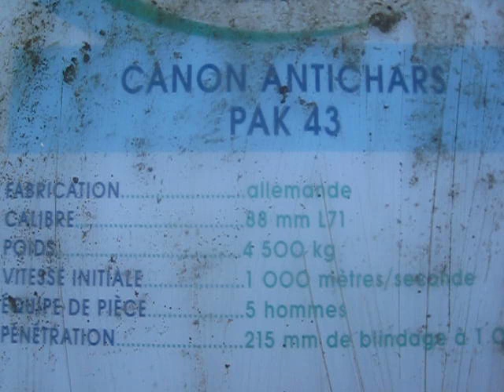88mm PaK 43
Musée de la Résistance Bretonne de Saint-Marcel.

WWII German Anti Tank Gun 88mm PaK 43